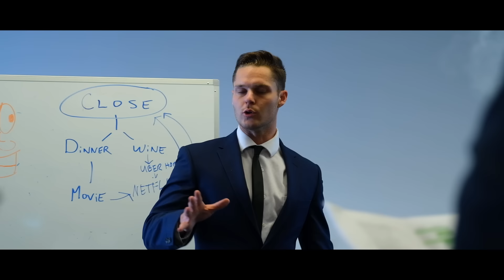So It's Wolf of Wall Street, But For Getting Laid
Written By Stevie Emerson & Alex Varonos

Cinematography By Ben Bashor